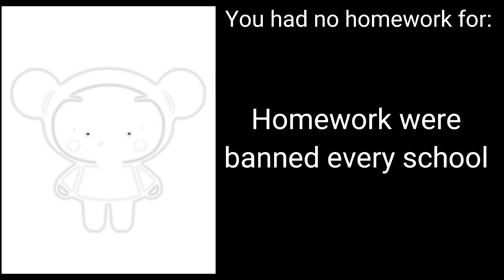Pucca become canny|| You had no homework for...|| ♡Pucca Becoming♡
This video is not to offend you. If you offended easily, then please leave this video. Thank you!